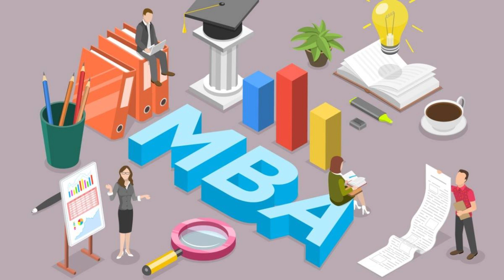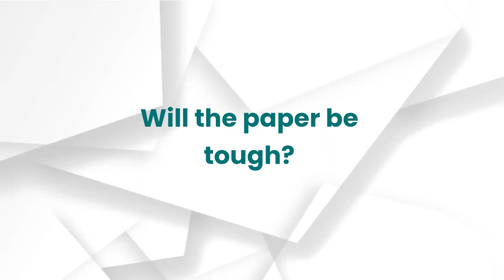CUET PG 2024:Major changes| No More TISSNET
Let's take a moment to appreciate the legacy of TISSNET. It's been a staple in the journey of many aspirants, but as times evolve, so must the methods. And CUET is here to take us into a new era. If you're a postgraduate aspirant or someone guiding a future scholar, this video is a must-watch!

00.17 -  TISSNET No More
03.26 – Major Changes in CUET PG
06.08 – Sample Question Papers